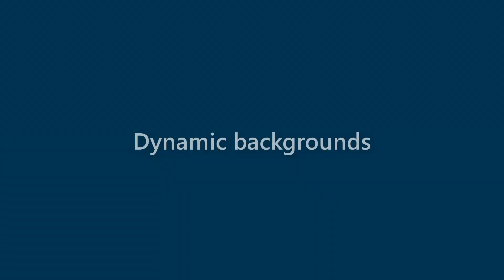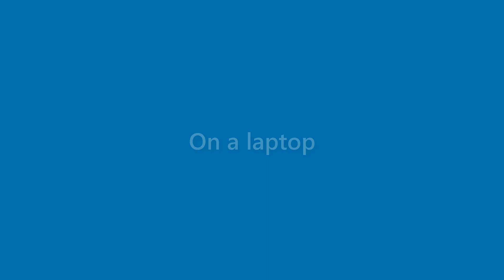Toni Mooney - appearance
Name Look - Toni Mooney - appearance. In this video we present "Toni Mooney" name look and feel in various scenarios.
This video will cover:
How does "Toni Mooney" look as a personal letterhead?
How does "Toni Mooney" look on a business card?
How does "Toni Mooney" look on a computer/laptop screen?
How does "Toni Mooney" look with different background colors?
How does "Toni Mooney" look with various fonts?